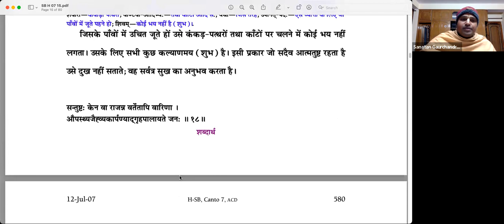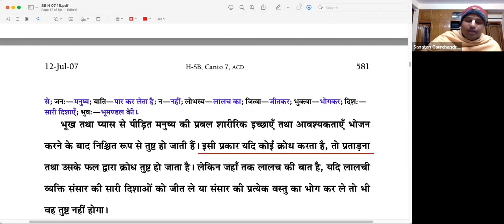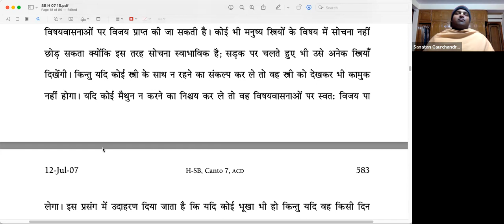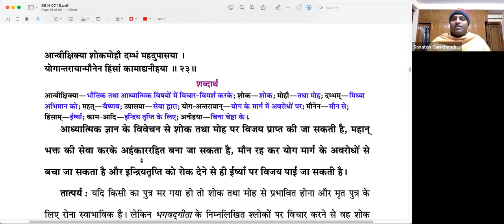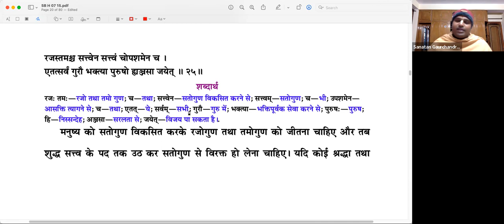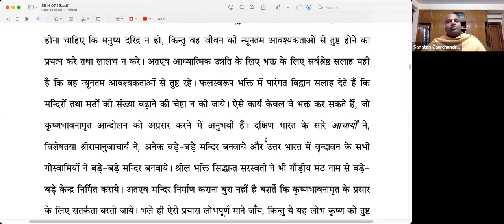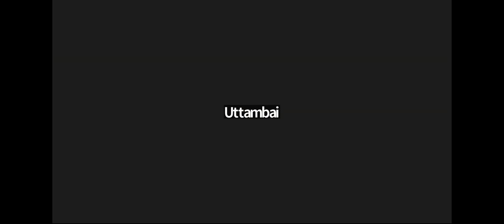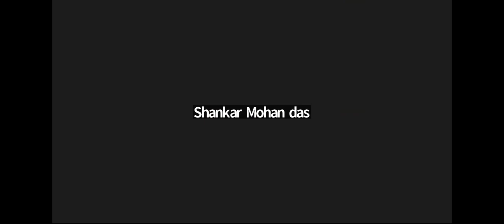Japa Talk | Solutions from Shrimad Bhagvatam | H.G Sanatan Gaurchandra Pr Ji | 9-12-22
Everyday 3:00 - 4:00 pm.

C.C class followed by quiz and qna session.

About Prabhuji - HG Sanatan Gaurchandra Pr Ji holds bachelor's degree in Computer Science &
Engineering. He has worked as Senior Interaction Designer with companies like
Infosys, Mobiliya Technologies, Cognizant, Google Inc etc with
more than 5 years of
experience in IT industry.
He has been into the field of spirituality since 2008. Ever since then he has been
presenting seminars on various topics like Art of Concentration in the age of
distractions, Time Management , Leadership Sutras from Bhagvad Gita, and many
more
 for students of various Institutes and cities across India like IIT Hyderabad,JNTU Hyderabad, IIT Mandi, CBIT, MGIT, IMS Engineering College Ghaziabad, RSCEO Pune, BACACS College of Law, Rajiv Gandhi Business School Pune.
  He has jolly personality and a good
sense of humour very much cheered by college
 students as well as teachers. Apart from spirituality he has keen interest in music
 which adds to his talks with an extra flavour.

Hare Krishna